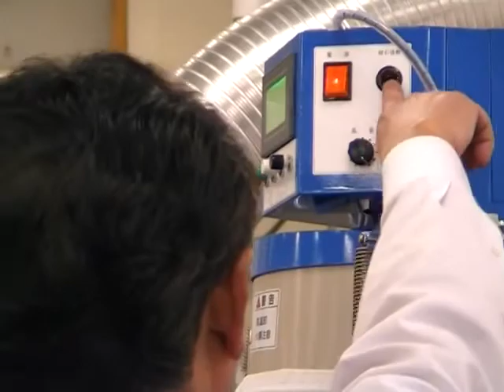Automatic Pant Ironing Machine, Pant Ironing, Clothes Ironing Machine, Laundry Ironing Machine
How Laundry Industry Is Going To Change In New Era? Is It Expecting Revolution?

Automatic Jacket ironing Machine, Blazer Ironing, Blazer Press

 Known As The Fastest Machines In The Industry.

Links And Shares :-